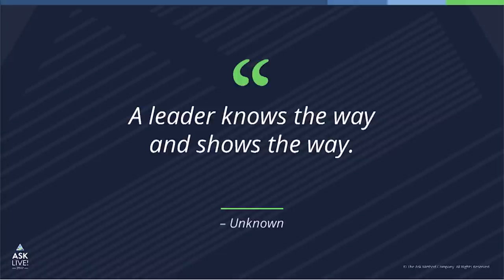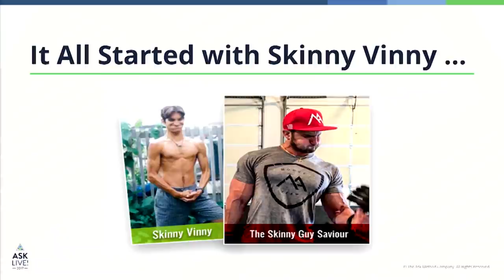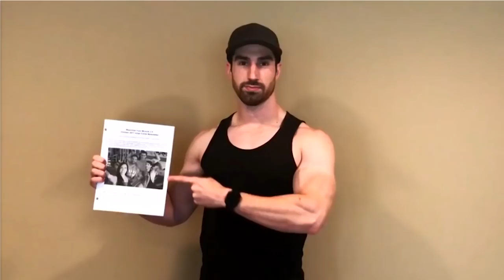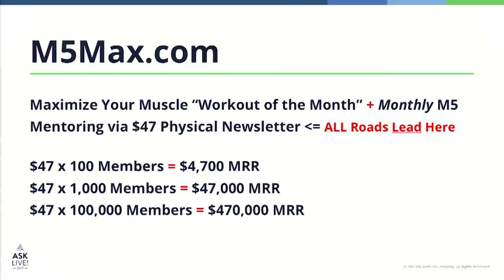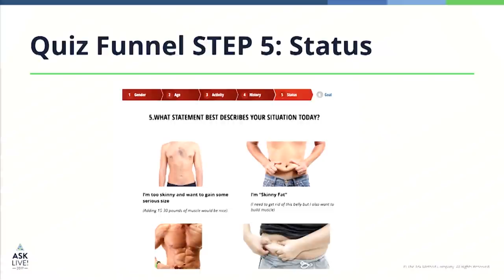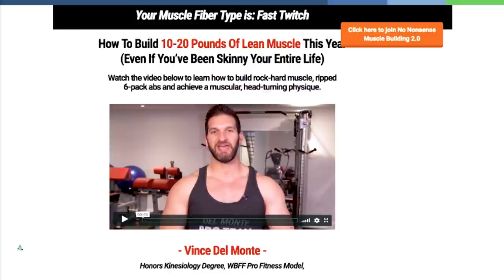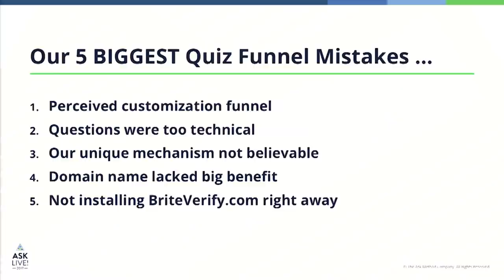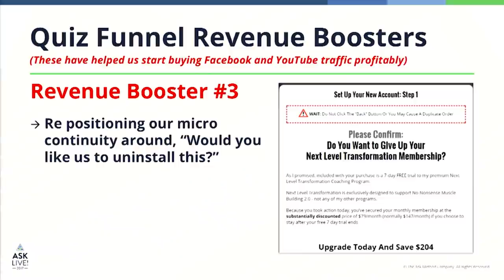How I Went From a $47 to $18,000 Brand (ASK LIVE 2017)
If you're serious about taking your online business to the next level of success than you're going to love this 'behind-the-scenes' presentation I delivered at Ryan Levesque's ASK LIVE in November 2017 in Henderson Las Vegas to a room of 800+

I'll reveal the most critical piece of my online business model and guide you to the steps to creating MRR (monthly recurring revenue), which is the most important thing to have or else you don't have a real business. Imagine waking up to five and even six figures a month on the 1st of each month! That's what I can help you do.

If you're interested in learning more about my 12 month long mastermind coaching program, send me a personal email to and we can set up a call to see if you'd be a good fit. Serious inquires only.

P.S. Follow me on Instagram @vincedelmonte for regular Live Streams of me answering online business questions to help you build a sustainable and profitable business even in the face of the competition.